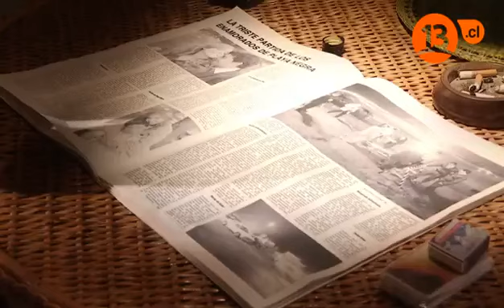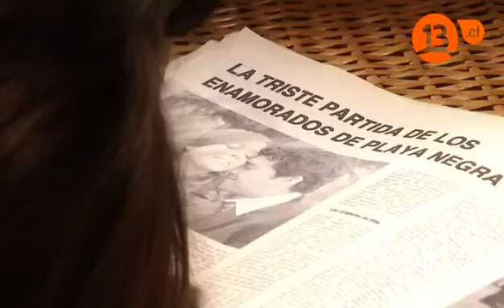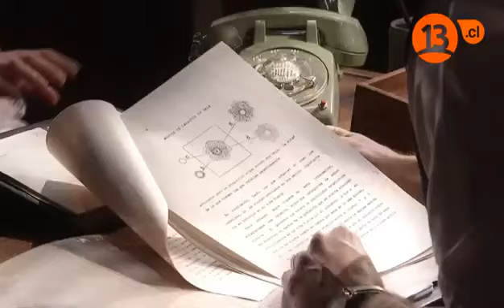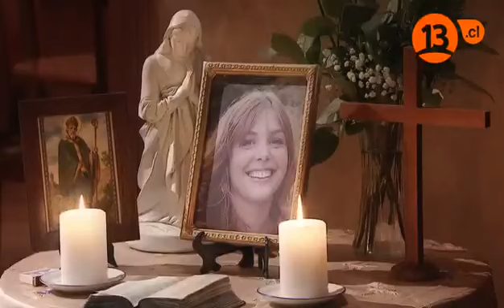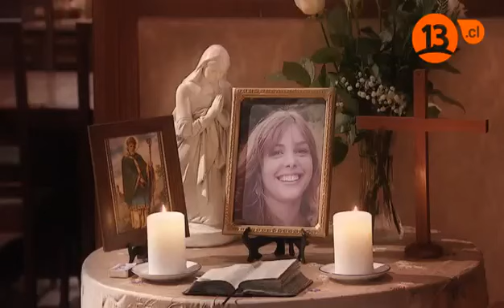Capítulo 52 | Secretos en el jardín